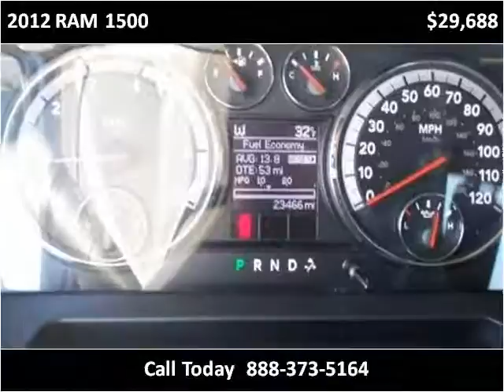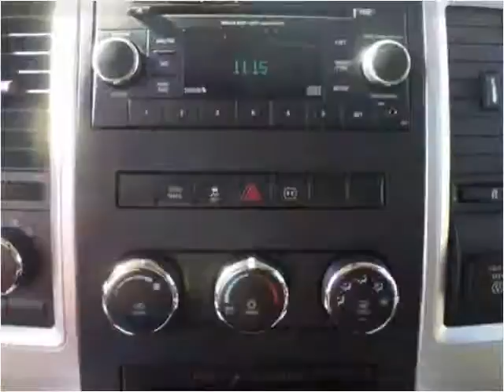2012 RAM 1500 Used Cars Tullahoma TN